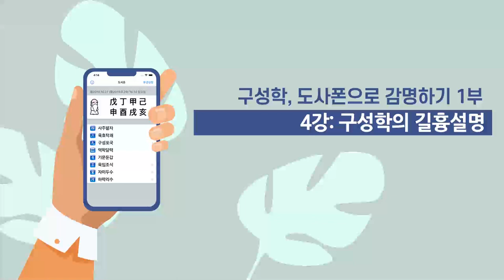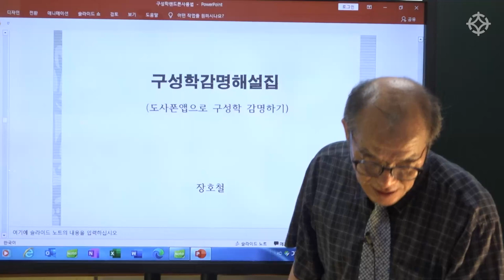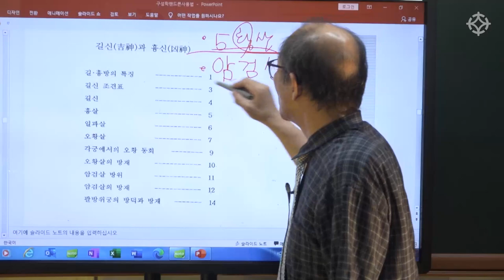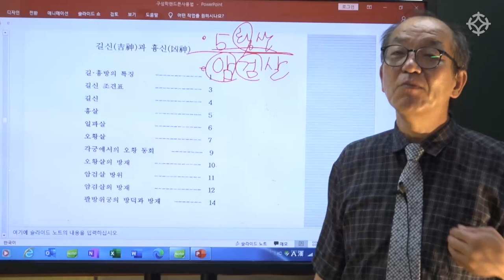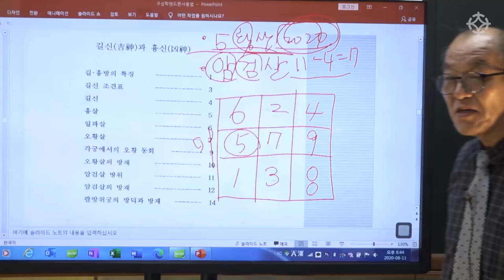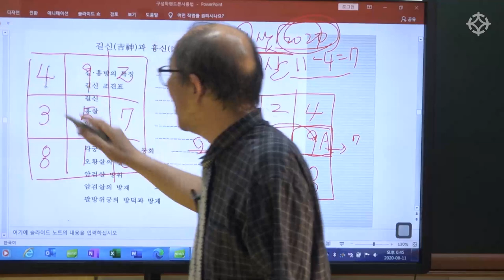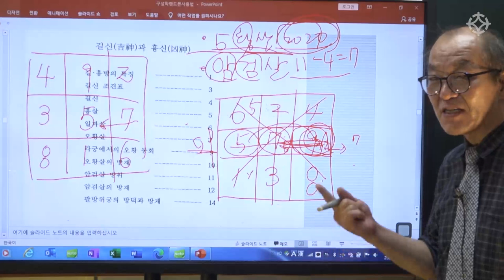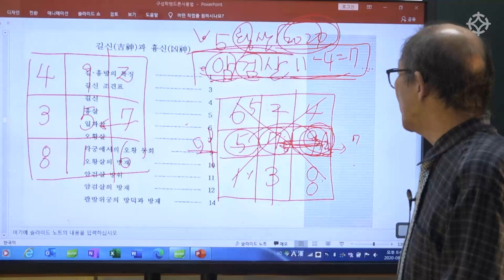도사폰 사용 방법 (3) : 구성학 감명하기 (3) - 장호철 선생님 [ 대통인.com ]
'도사폰 어플' 사용 방법과 환경설정 방법!
구성학, 도사폰으로 감명하기 강의 - 장호철 선생님

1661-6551